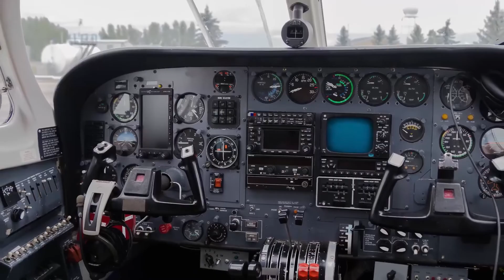Cloud seeders fight Calgary hail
Cloud seeding company, Weather Modification Incorporated, fight Calgary hail.